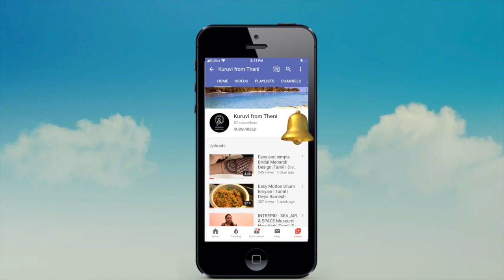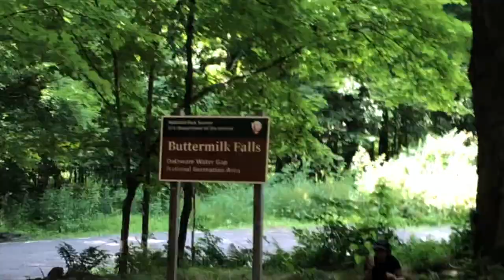Sunday Casual Outing with Memes | Butter Milk Falls | New Jersey | Tamil | Divya Ramesh